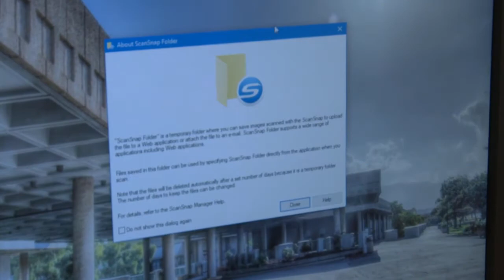Scanner Workflow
Introduction to scan station layout.